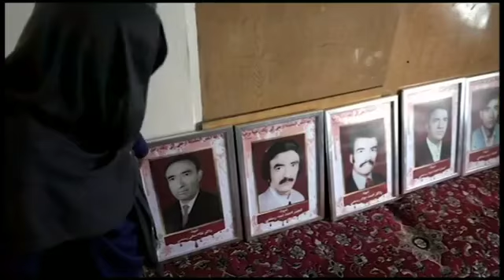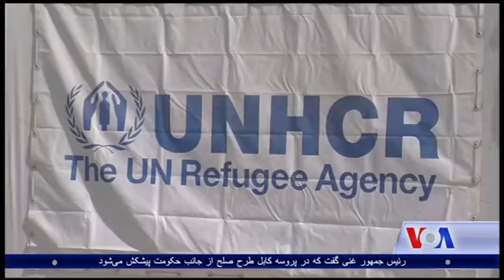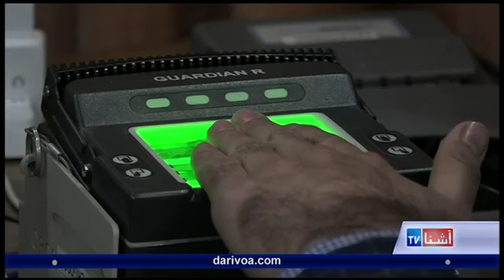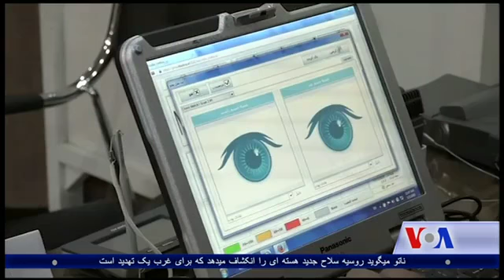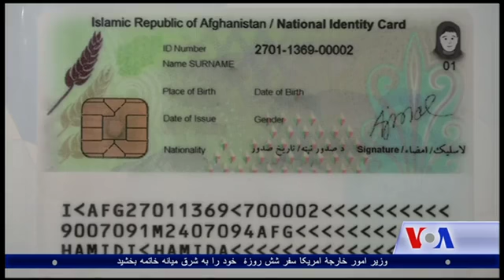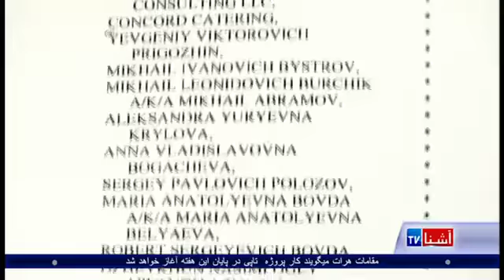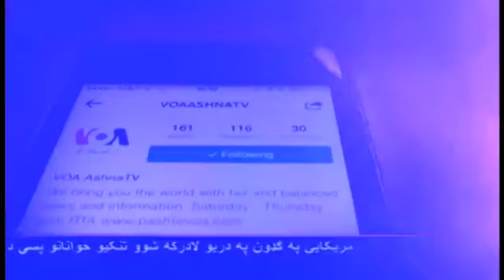Dari Ashna TV Show (Feb. 17, 2018)